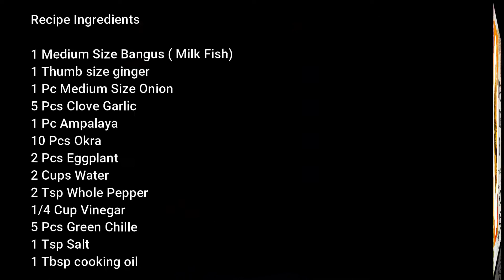PAKSIW NA BANGUS! LESS THAN 20 MINUTES RECIPE| SIMPLE AND EASY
Let me share with you my recipe of Paksiw na Bangus na mas pinasarap. Let me know if you have try to make this at your own kitchen.

Recipe Ingredients

1 Medium Size Bangus ( Milk Fish)
1 Thumb size ginger
1 Pc Medium Size Onion
1 Glove Garlic
1 Pc Ampalaya
10 Pcs Okra
2 Pcs Eggplant
2 Cups Water
2 Tsp Whole Pepper
1/4 Cup Vinegar
5 Pcs Green Chille
1 Tsp Salt
1 Tbsp cooking oil

For any recipe suggestions, please send your message on my email of comment on this video.